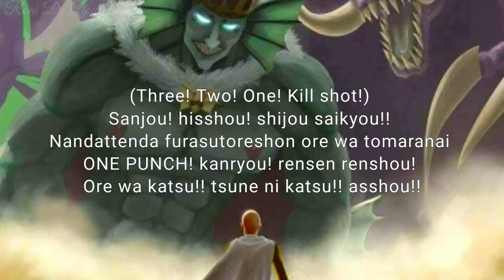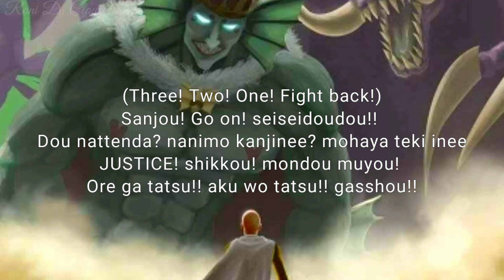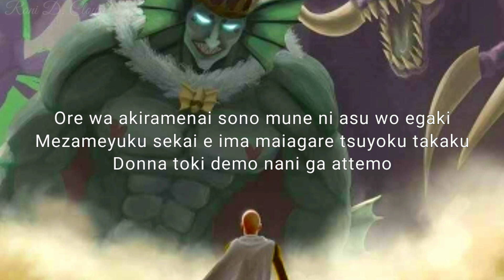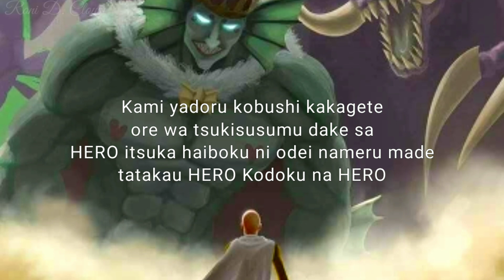One Punch Man Opening 1 - The Hero Lyrics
•Song: The Hero
•Artist: JAM Project
•Anime: One Punch Man

!! THIS CHANNEL IS NOT MONETIZET !!